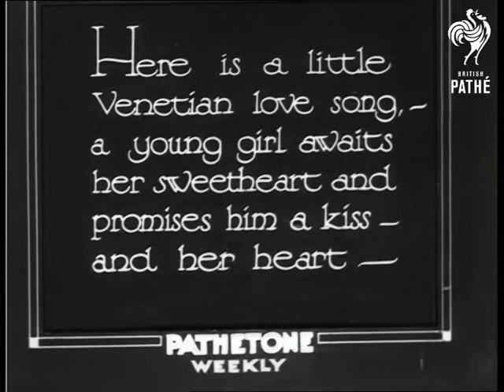Signorina Grazia Del Rio (1931)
Full titles read: "And now meet a charming singer from Italy - Signorina Grazia Del Rio". (new title) "Here is a little Venetian love song, - a young girl awaits her sweetheart and promises him a kiss and her heart -".

Location of events unknown - probably Italy.

C/U of Signorina Grazia Del Rio in a blonde wig, singing her song.  She holds a white dove to her face as she trills in operatic style.  According to paperwork the song is 'Maschere Veneziana' by Carlo Franchi.
 FILM ID:1026.14